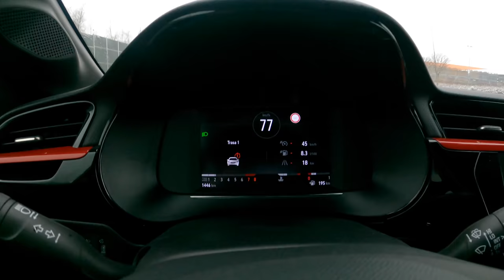2021 Opel Corsa GS Line | POV Test Drive #665 Joe Black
Car: Opel Corsa F Hatchback 5d  GS Line 1.2 TURBO 100HP 2021

0:00 Intro
0:04 Walk-around and interior
0:30 Casual driving
1:48 Spirited drive
2:47 Casual driving
5:33 Tunnel
6:57 City drive
8:26 Spirited drive
10:49 Casual driving
11:13 Engine view
11:26 Fuel Consumption

Engine: 1.2L Petrol (Gasolina) 3-cylinders
Displacement (cc): 1199
Power: 74 kW/100 hp
Torque: 205 Nm
Transmission: 6-speed manual
Traction: Front-Wheel Drive

Acceleration (0–100 km/h): 9,9 s.

Fuel Tank Capacity: 41L
Total Range: 672 km
Weight: 1090 Kg
Cargo Space: 309 Liter
Model: 2021
Base Price: 14.415 EUR

Driver: Joe Black
Video: GoPro Hero 9 Black / Sony a6300 + Sigma 16mm f1.4
Audio: Zoom H2n (recorder) & Roland CS-10EM (binaural microphones)
Edit: MacBook Pro / Final cut Pro X